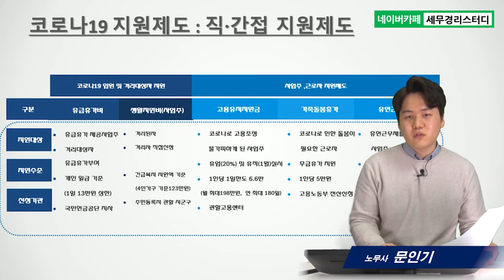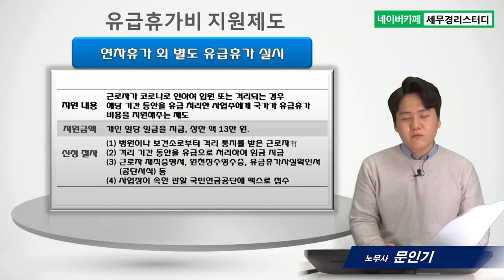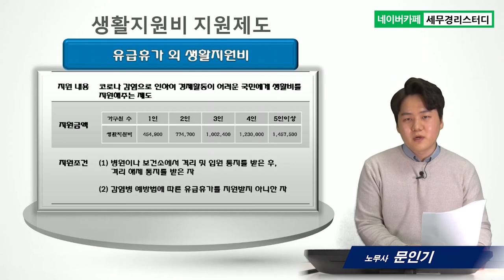코로나19 극복 - no1. 정부 지원금 현황 및 유급휴가비지원제도, 생활지원비지원제도(노무사 문인기)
1. 코로나19 관련 정부 지원금 유형
2. 코로나19 직간접 지원제도
3. 유급휴가비지원제도, 생활지원비 지원제도
4. 방법 및 절차
5. 예방  및 대응방안